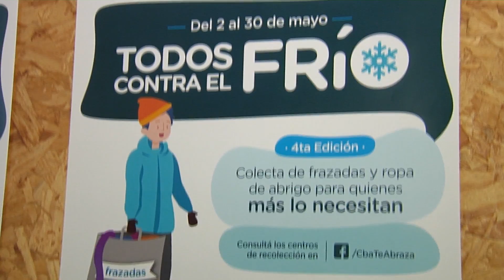Córdoba te abraza: una acción solidaria para combatir el frío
La iniciativa de la Fundación Contemporánea busca aliviar el frío de personas en situación de calle. Se pueden donar abrigos y frazadas.